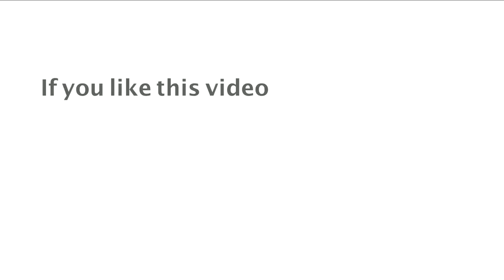Daily Promise and Prayer by Bro P Satish Kumar From Calvary Temple - 16.12.2017